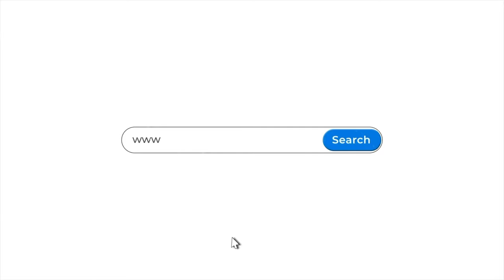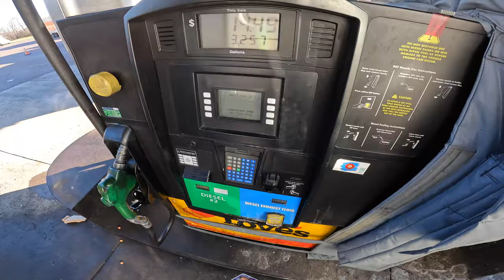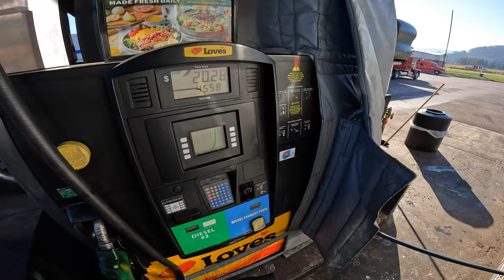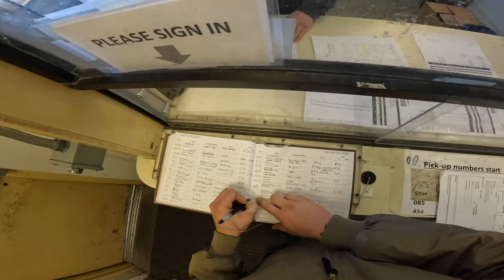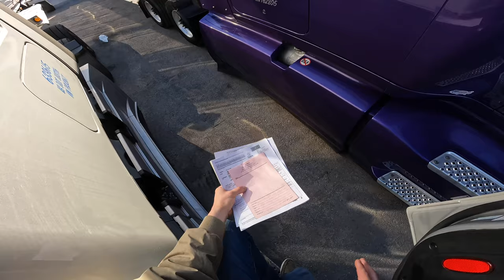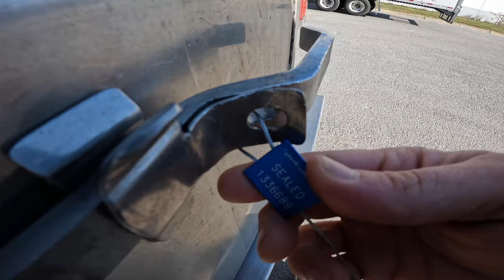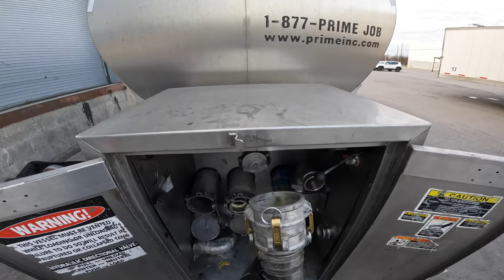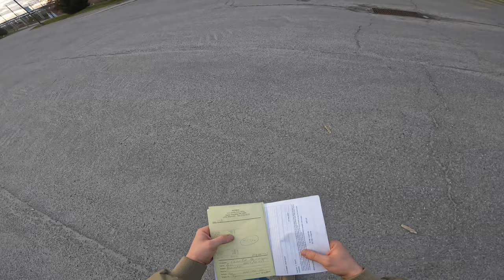Prime Inc | You Should Try Pulling Tanker | Getting A Sample Without Making A Mess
Loving The Freightliner Ya'll | I'm Still working for Prime Inc | Happy I Chose Tanker | If your thinking of changing careers to being a truck driver this is a great channel with lot's of honest answers and information.

If your thinking of coming to Prime Inc or want to get your CDL license. I honestly believe Prime is a solid company to start your trucking journey. Make sure when you fill out the online application @ put my driver code STREXA on page 2 of the application when it ask who referred you.

"Neffex - Make Moves" is free to use on YouTube if you give credits.